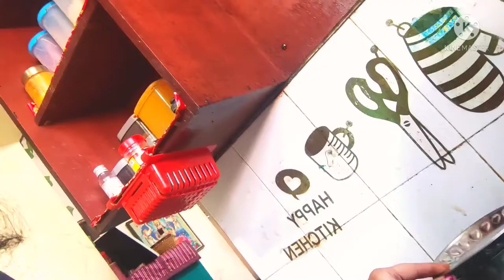నా routine change అయిపోయింది| my day routine with 18 months old baby|Telugu@divyavlogschennai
నా routine change అయిపోయింది| my day routine with 18 months old baby| Telugu Vlogs@divyavlogschennai

Follow me on face book with VARDHINITELUGUVLOGS